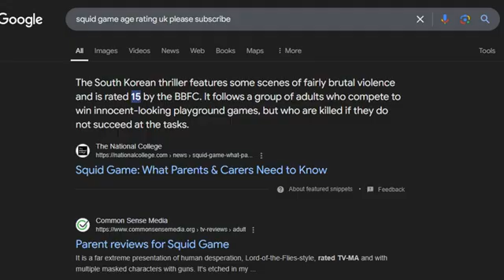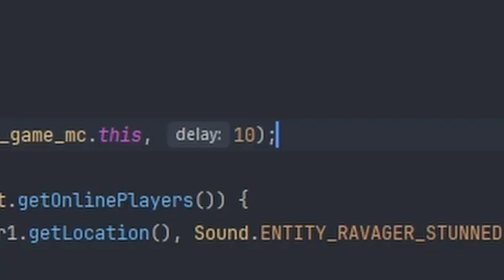How I Coded Working Squid Game 2 in Minecraft!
How I Coded Working Squid Game 2 in Minecraft! This was awesome!
This video is a new style, where I code some interesting ideas.

This is a Minecraft Squid Game 2, based on Squid Game Season 2, which hit Netflix recently, following the release of Squid Game Season 1. On top of the theories of Squid Game Season 2, this is what Squid Game 2 could like like inside of Minecraft!